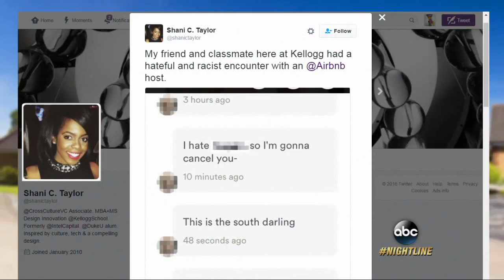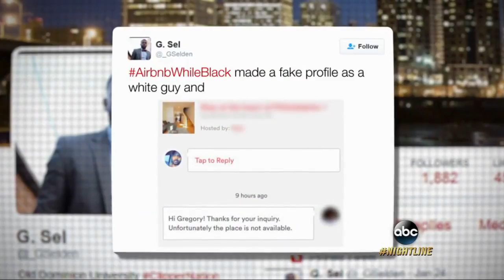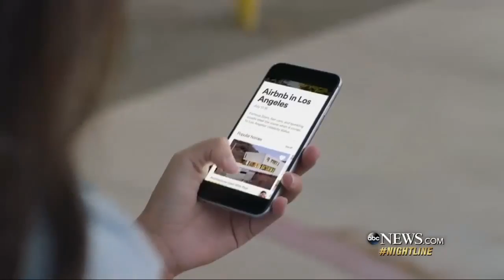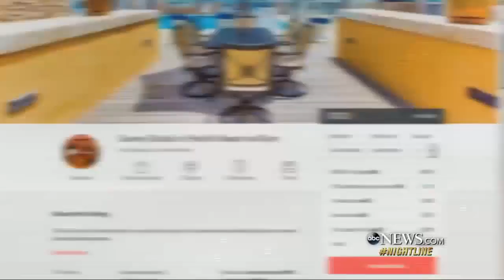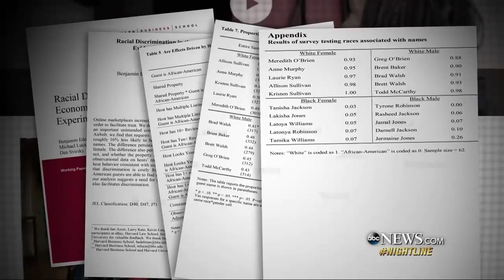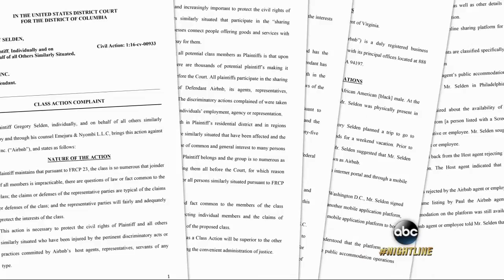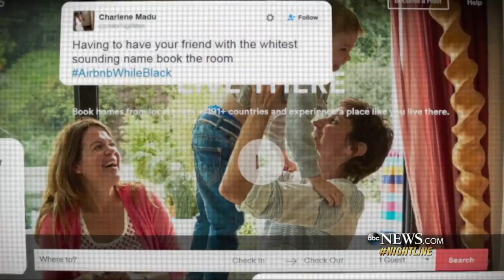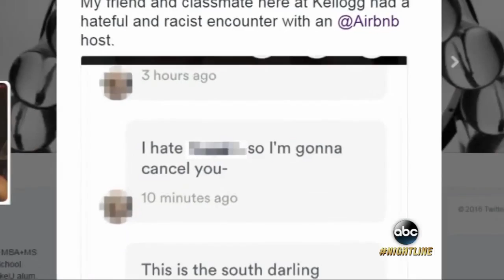Airbnb Users Claim Hosts Rejected Them Over Race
Home-sharing website says it's working to combat racial discrimination but some users say they were judged by their name and photo.

Democracynow.org - Tuesday was Election Day in the United States as voters across the country decided ballot initiatives and elected city and state leaders.

Storm over weather presenter told to cover up on air When TV weather presenter Liberte Chan was handed a cardigan and told to cover up during her broadcast .